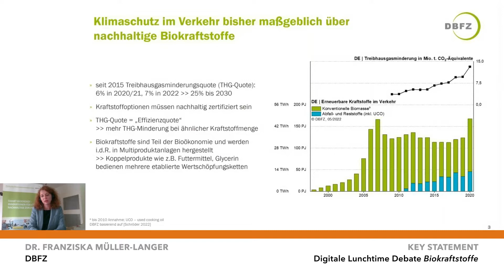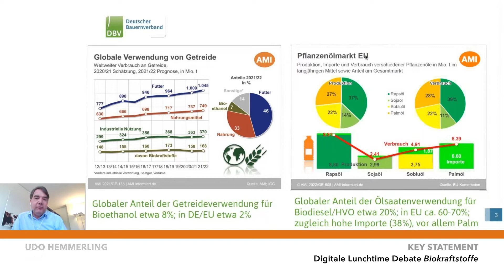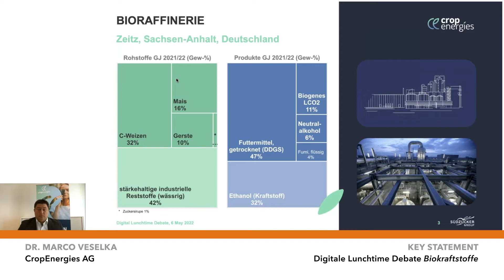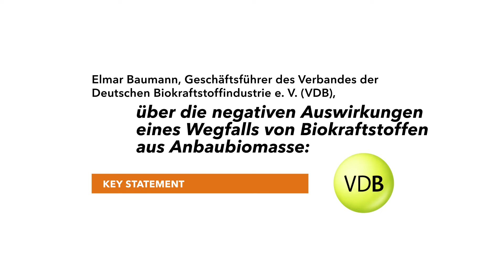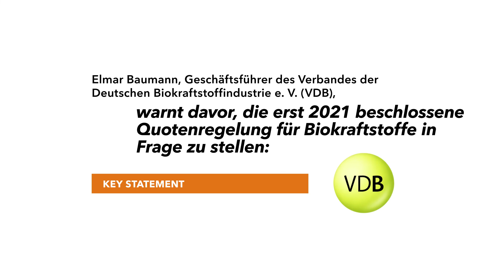Digitale Lunchtime Debate Biokraftstoffe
Biokraftstoffe stehen wieder zur Debatte – Was leisten sie für den Klimaschutz? Welche Rohstoffe werden eingesetzt? Welche Nebenprodukte entstehen? Wie wirkt die Treibhausgasminderungsquote? Dazu zentrale Statements aus der Lunchtime Debate vom 6. Mai 2022.